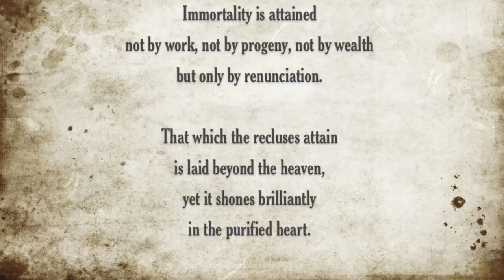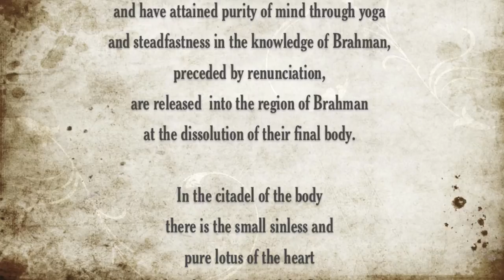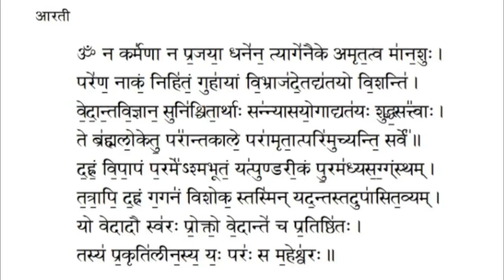Guru Mantra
The Guru Mantra by Sivacharyar Kumar Naganathan and Sivacharyar Baranitharan Kumarasamy Kurukkal. Chanted privately after the 12th Mahasamadhi festival of Satguru Sivaya Subramuniyaswami.

Background music: Tarangam: Sharambhava | A Kanyakumari | South Indian Instrumental Ensemble

Background Art: S. Rajam | Himalayan Academy | Kauai Hindu Monastery